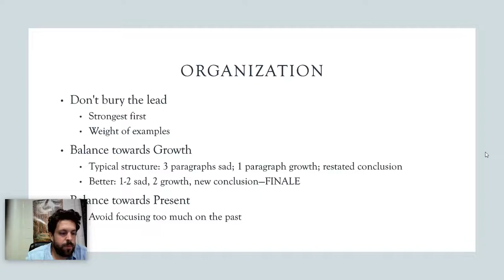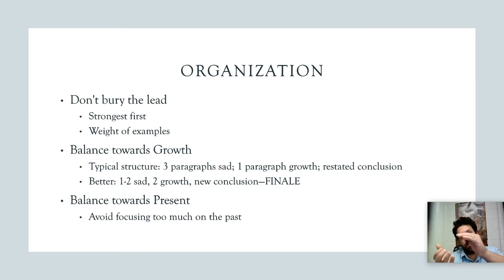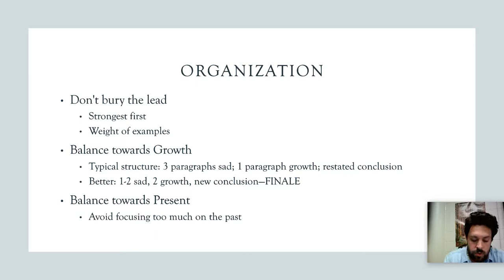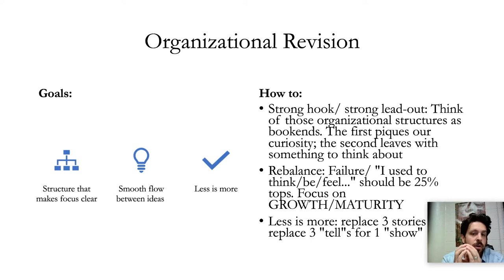Revising College Essay P. 2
Organization helps for revising college essay